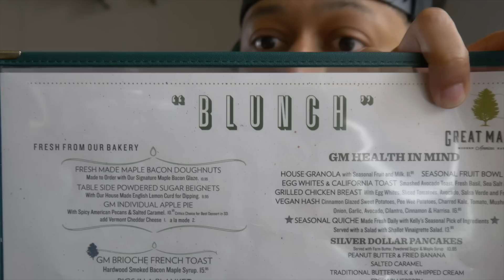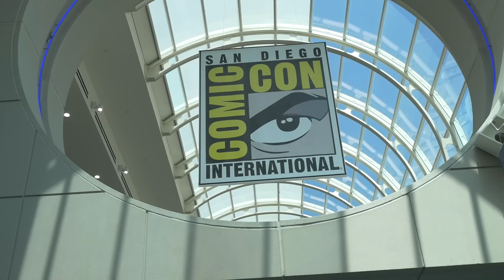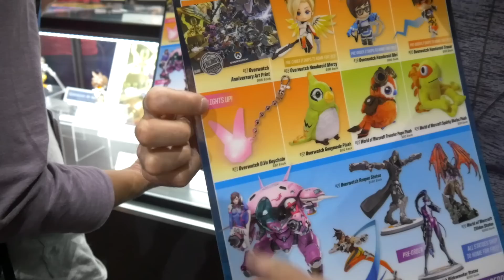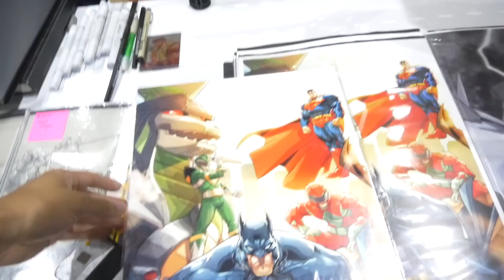First Time at SDCC 2017 | Con To Con Season 1 Episode 11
This is my First Day Experiencing San Diego Comic-Con! So excited to spend this time with my ismahawk fam!
Had some amazing breakfast and then headed to the Con!

SDCC 2017 I will never forget!

Join the Tech Fam on Facebook - Facebook.com/appsolutelytech